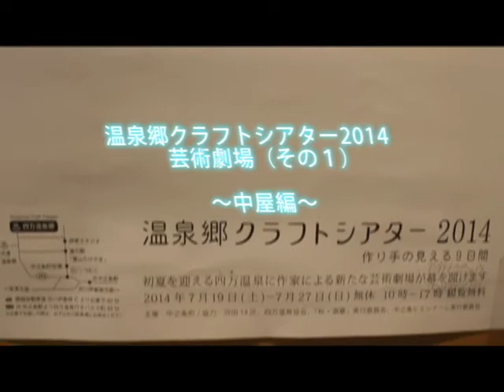温泉郷クラフトシアター2014 芸術劇場（その１）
平成26年７月19日(土)から27日(日)まで四万温泉で開催された「温泉郷クラフ­トシアター2014」。
今回はその内容を詳しくご紹介します。